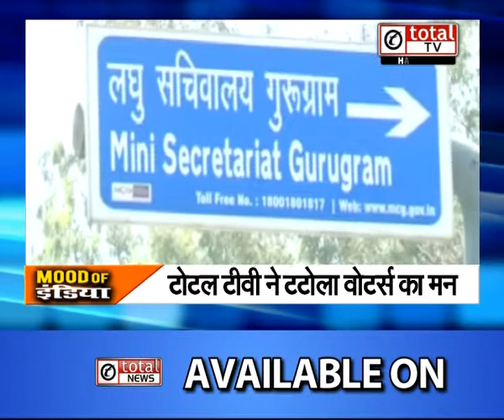लोकसभा चुनाव को लेकर क्या है Gurugram की जनता का मूड?